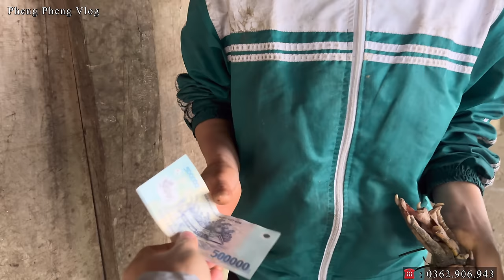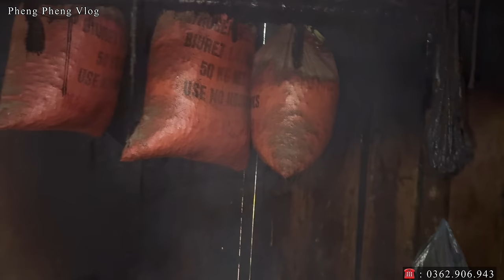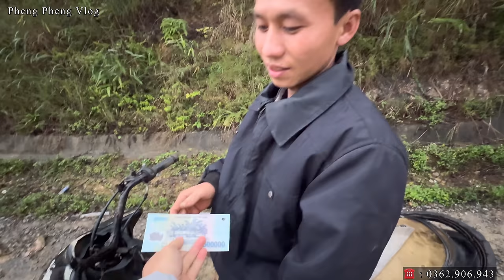Lang Thang Xin Cơm Ở Ngôi Làng Giáp Biên Lạnh Âm 2 Độ C Không 1 Bóng Người . Pheng Pheng Vlog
Mong các bác cho Pheng ý kiến tốt nhất